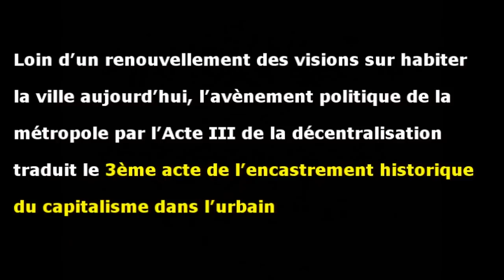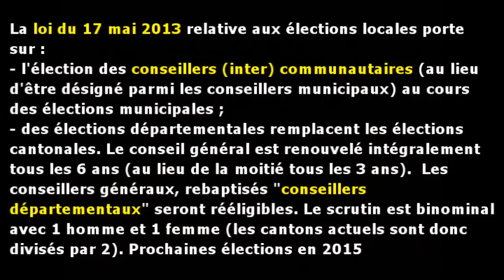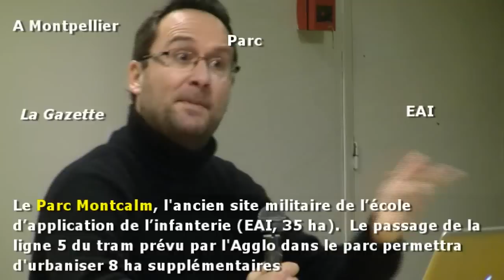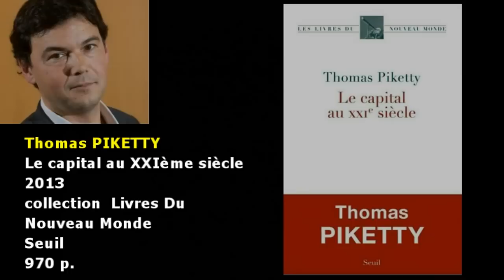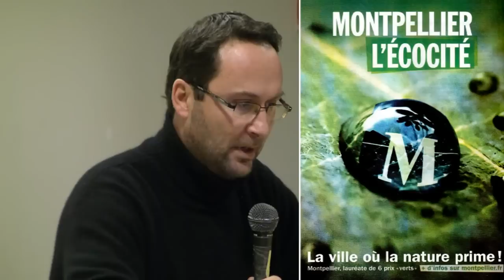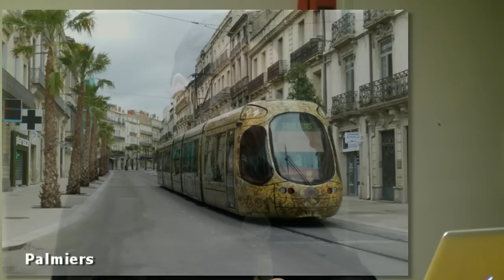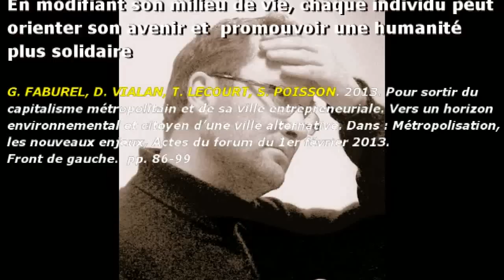La métropole et la marchandisation de la ville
Conférence des Amis du Monde diplomatique de Montpellier : La métropole, dernière étape de la marchandisation de la ville. Conférence de Guillaume FABUREL, professeur à l'Université Lyon 2 à Montpellier le 24 janvier 2014. Film réalisé par Serge Tostain, AMD 34. Février 2014